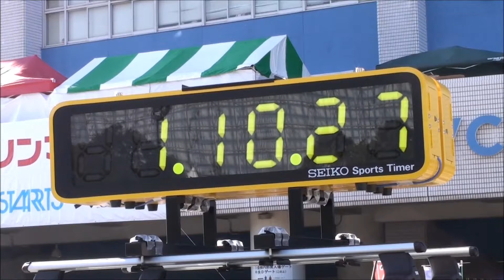[2013-01-20][10]サンスポ第37回千葉マリンマラソン‹幕張新都心›